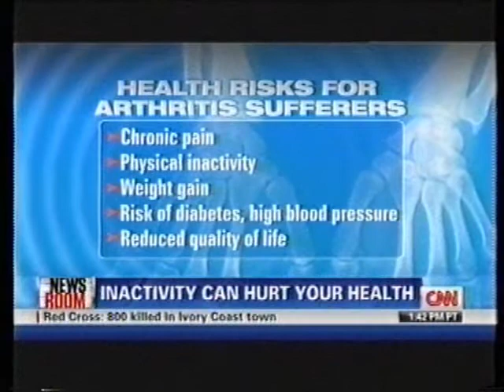Dr. Bill Lloyd (NEW!) Arthritis [04022011]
Exercise offers unexpected improvements for arthritis sufferers!